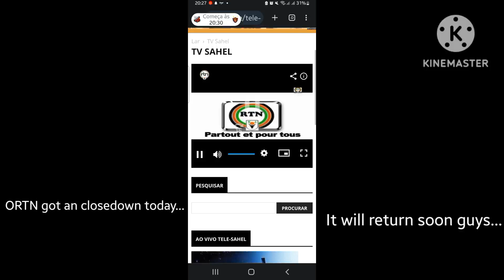It will return...